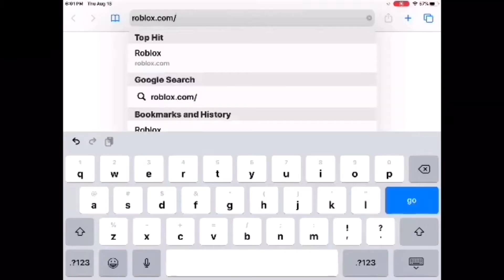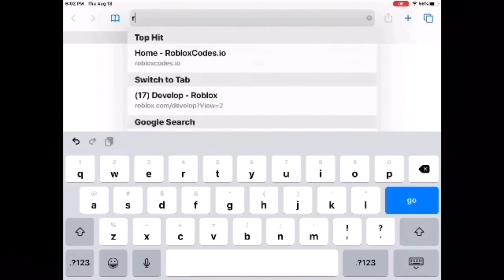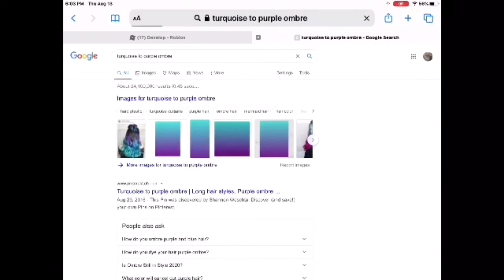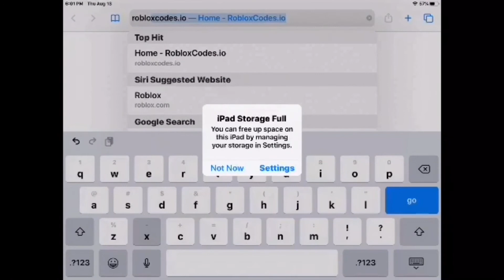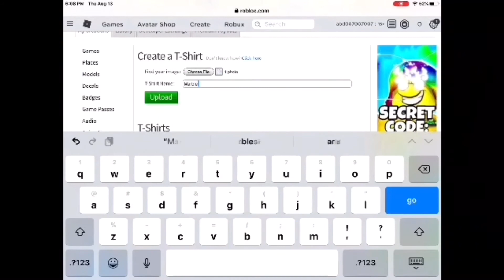How to make a t-shirt in Roblox